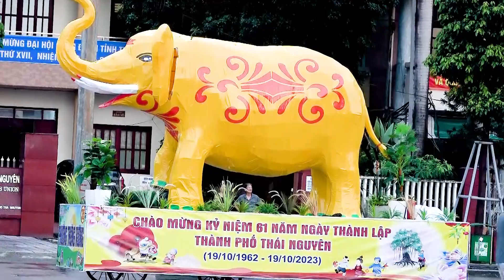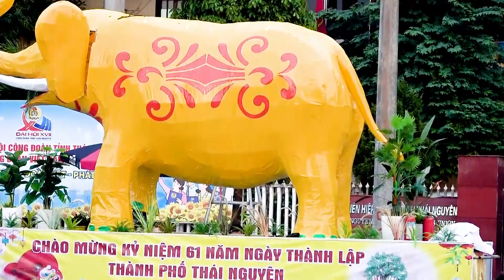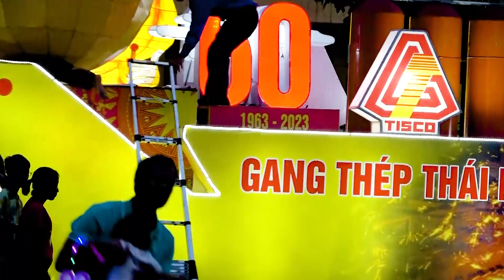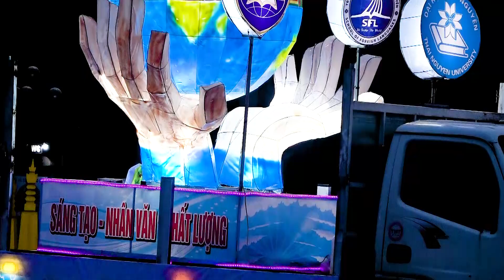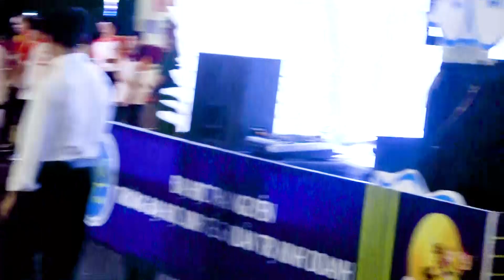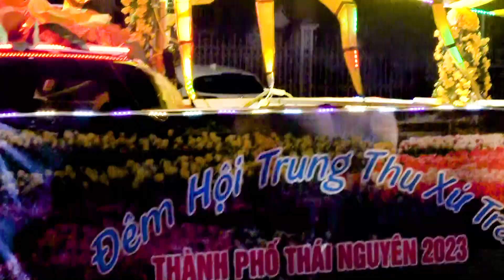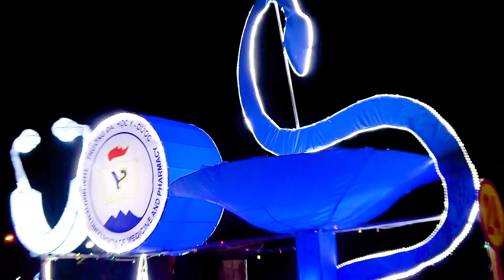HàngTrăm Mô Hình Ông Sao Siêu To Lễ Hội Thái Nguyên Năm 2023 s14